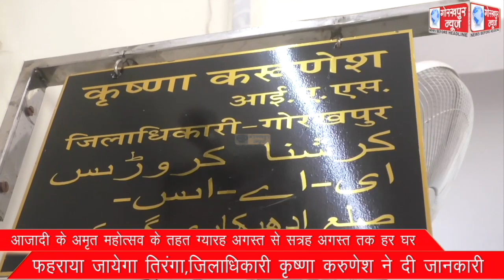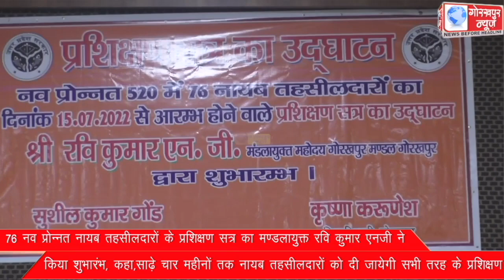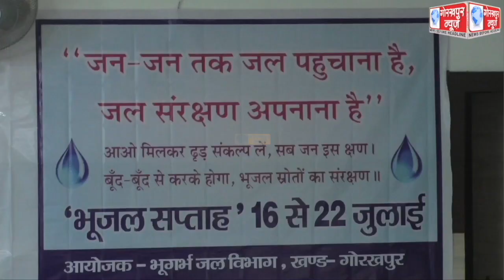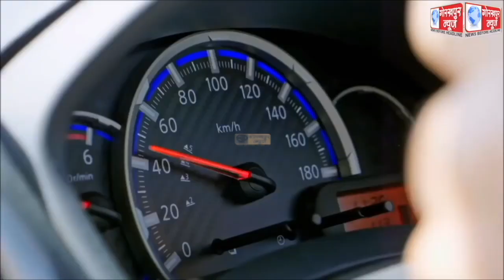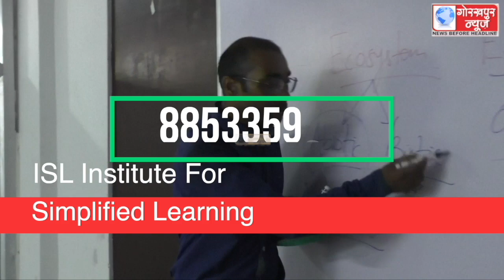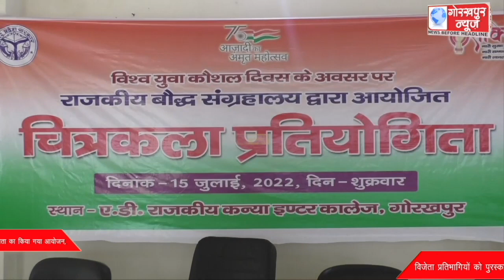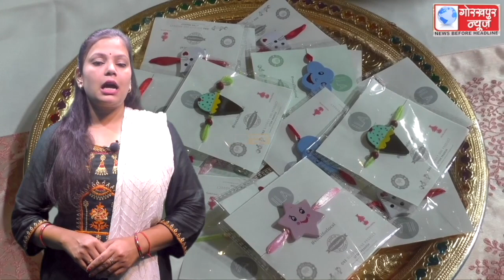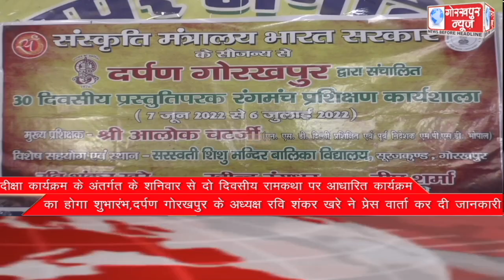GORAKHPUR NEWS 15-07-2022